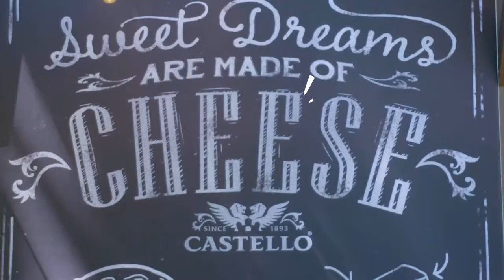Inspira Marketing Group